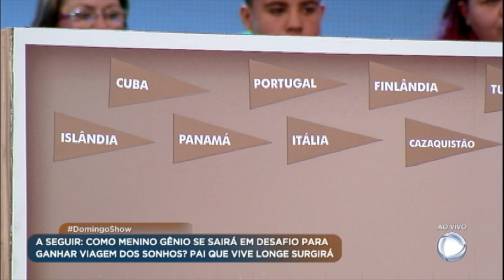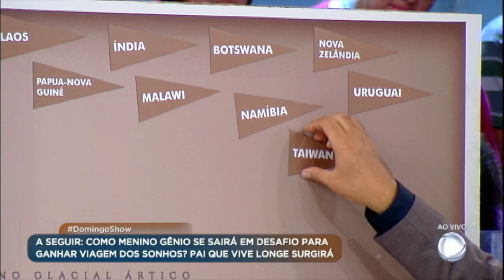Menino gênio enfrenta desafio no palco do Domingo Show para ganhar viagem de seus sonhos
Igor é um garotinho de apenas sete anos que tem um conhecimento incrível sobre geografia. O menino foi desafiado no palco do Domingo Show e, em um minuto, teve que demonstrar raciocínio rápido para acertar as localidades dos países em um mapa. Será que ele conseguiu? O prêmio valia muito a pena. Veja!